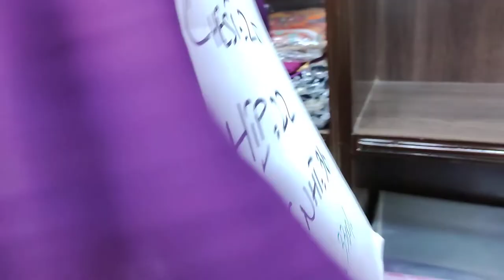Sold Out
SHOP ADDRESS